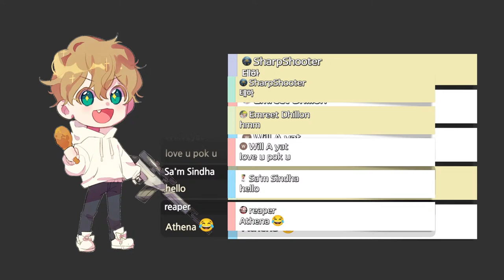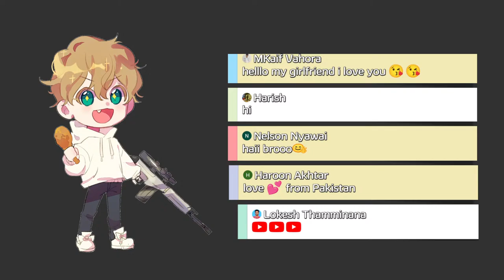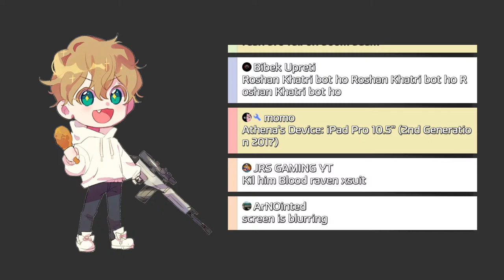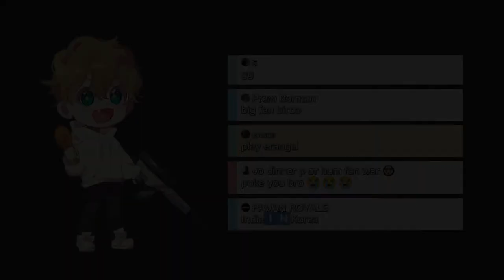It's been a while since I've streamed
☆Support Me!